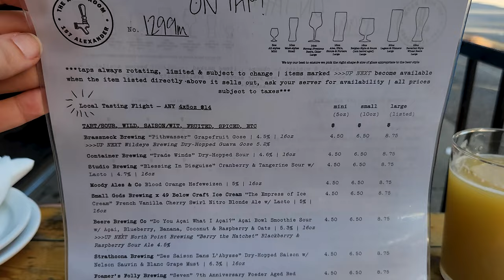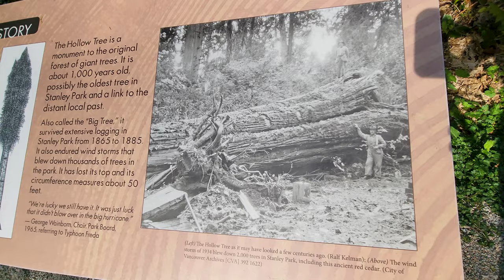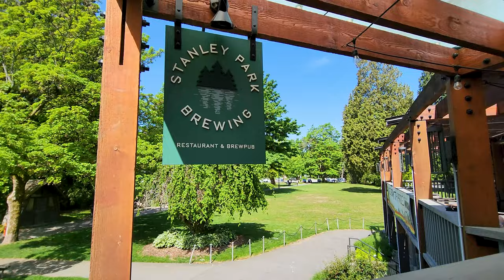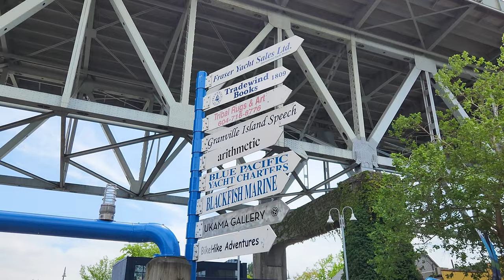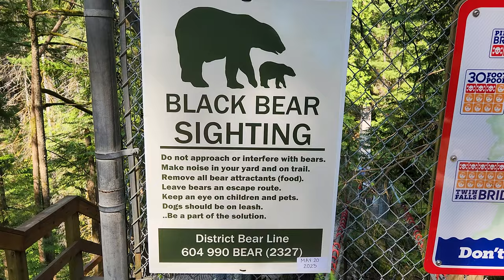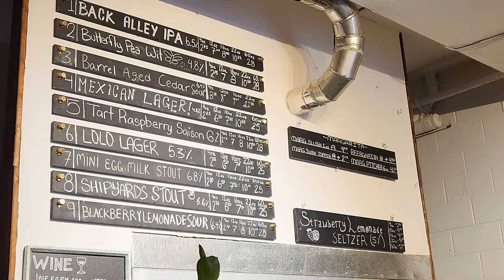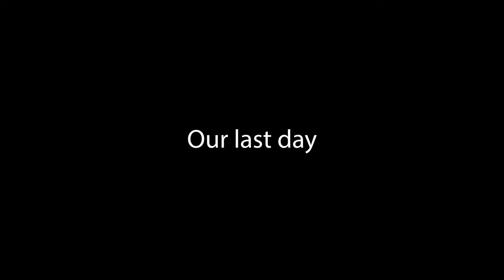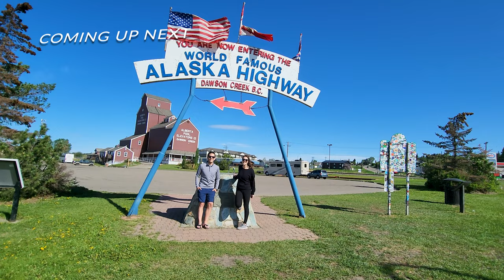Vancouver Travel Guide 2023: what to do, where to drink and more!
Welcome to our Vancouver travel guide, where we take you on an unforgettable journey through the stunning landscapes, vibrant neighborhoods, and cultural hotspots of this dynamic city on Canada's West Coast.

Join us as we explore the best of Vancouver, from the iconic landmarks of Stanley Park and Granville Island to the breathtaking views atop Grouse Mountain all while drinking local!

In this Vancouver travel guide, we'll walk you through some attractions and hidden gems that make Vancouver a true gem of the West Coast. Discover the historic charm of Gastown and its famous Steam Clock, wander through the bustling streets of downtown, and experience the lively atmosphere of the city's diverse neighborhoods.

Are you a foodie? We'll take you on a culinary journey through Vancouver's vibrant food scene, where you can savor fresh seafood, indulge in international fusion cuisine, and explore the bustling Granville Island Public Market.

Nature enthusiasts will be captivated by the breathtaking beauty surrounding Vancouver. Join us as we hike through lush forests, cross suspension bridges, and take in the awe-inspiring views of the mountains and the Pacific Ocean. Don't miss the chance to spot wildlife, including the majestic grizzly bears at Grouse Mountain.

Chapters:
0:00 Intro
0:44 Gastown: Steamclock and local brews
2:12 Stanley Park
4: 21 Stanley Park Brewing and Craft Cocktails
5:22 Granville Island Market
6:29 Earls and Joe Fortes
7:22 Lynn Canyon Suspension Bridge
8:16 Shipyard District brewery hopping
9:04 Grouse Mountain
10:55 Wrap up and bloopers